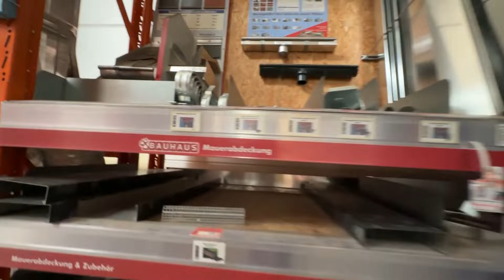Nervenzusammenbruch 😣 XXL-VLOG 🌸 marieland TipTapTube Mama Life Vlog